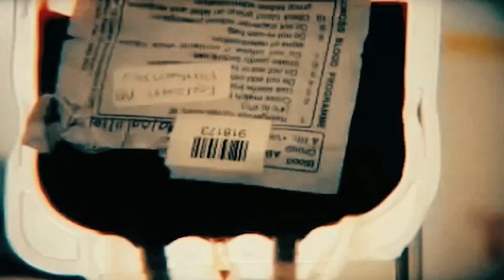Swasth Kisan | स्वस्थ किसान: विरासत से उपजी बिमारी थैलासीमिया | Promo | May 09, 2024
विरासत से उपजी बिमारी थैलासीमिया

लक्षण, उपचार और जागरूकता

कार्यक्रम 'स्वस्थ किसान'

देखिये 11 मई, शनिवार शाम 06:00 बजे डीडी किसान पर।